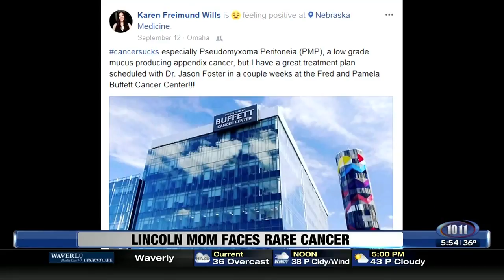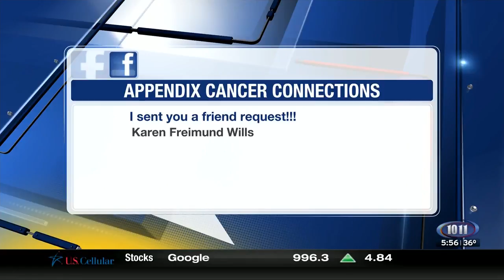Lincoln Mom Faces Rare Form of Appendix Cancer - Nebraska Medicine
From a dance injury... to a rare form of appendix cancer. Karen Wills traveled from Lincoln, Nebraska, to Nebraska Medicine in Omaha for her treatment. Surgical oncologist Dr. Jason Foster performed hyperthermic intraperitoneal chemotherapy (HIPEC), which involves instilling a heated solution of chemotherapy in the abdominal cavity to kill any remaining small tumor nodules and microscopic cells.